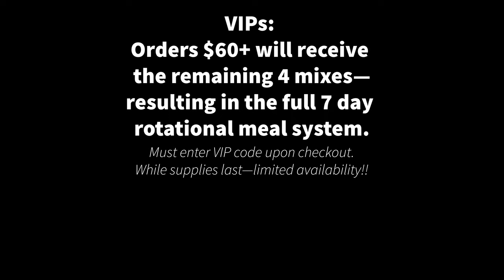BioactiveFX Crab Con 2022 Booth Video—Seven Days of Buffets Hermit Crab Food Mixes—Bioactive Decor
A short introduction to BioactiveFX’s Seven Days of Buffets hermit crab food mixes + bioactive decor.